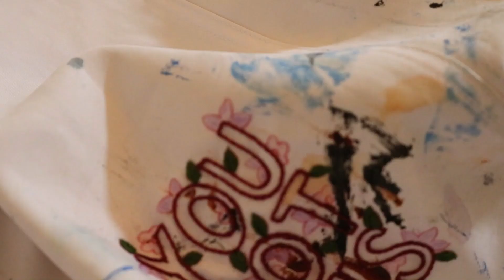أنت لها حتى وإن - تغايرت - الدروب تدوينه_صوتية YOU GOT THIS تطريز وسواليف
أُحبكم ! + نعم نسيت كيف أنطق الكلمات بشكل صحيح XD
 بإمكانكم الحصول على نفس الباترون من هنا :